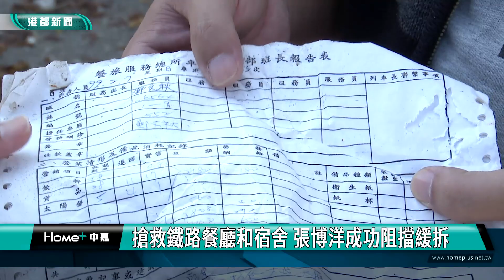保存鐵道歷史 | 搶救鐵路餐廳和宿舍 港都社大成功阻擋緩拆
高雄市政府日前代為拆除，高雄車站附近的鐵路新村，殘存的幾棟建築物，但在市議員張博洋和港都社大的要求下，暫停拆除；社大主任表示，鐵路餐廳和台鐵職務宿舍見證台鐵東移的發展軌跡，值得保存活化，讓這段記憶被保留下來。